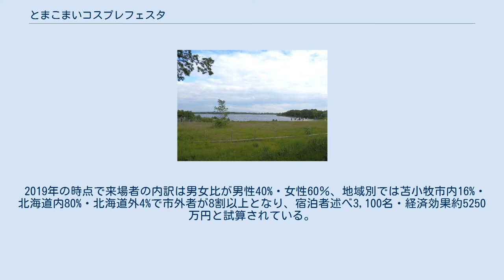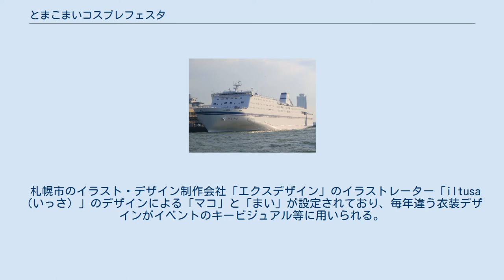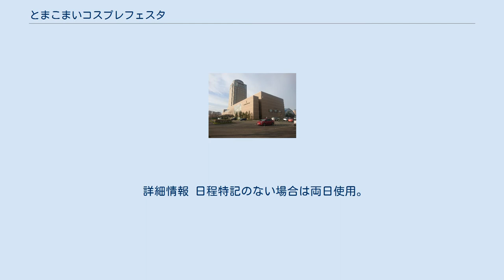とまこまいコスプレフェスタ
とまこまいコスプレフェスタ（TOMAKOMAI COSPLAY FESTA）は、2014年より北海道苫小牧市で開催されている漫画・アニメ関連のイベント。
 地域活性化などを目的として2014年2月から開始し、市内各所の公共施設や事業所・公園等に撮影スポットを設けコスプレイヤーに撮影を楽しんでもらうほか、商業施設などを会場にコスプレ関連のイベントを展開する。
 2019年の時点で来場者の内訳は男女比が男性40%・女性60％、地域別では苫小牧市内16%・北海道内80%・北海道外4%で市外者が8割以上となり、宿泊者述べ3,100名・経済効果約5250万円と試算されている。
 中心部を中心に展開され、郊外のコスプレロケーションへ向かう臨時のアクセスバスも運行される。
 札幌市のイラスト・デザイン制作会社「エクスデザイン」のイラストレーター「iltusa（いっさ）」のデザインによる「マコ」と「まい」が設定されており、毎年違う衣装デザインがイベントのキービジュアル等に用いられる。
また、2014年・2015年にはLINEスタンプも発売された。
 二人は神様の役所から派遣された苫小牧地区の愛と平和を守る新米役人として普段は「ウトナイ女子高校」の学生として暮らしながら人間には見えない6次元の異世界から苫小牧を狙う悪の組織「ブラックとまチョップ」から苫小牧のパワーバランスの均等化を保つ役割の「とまチョップ」を守る存在となっている。
 詳細情報 日程特記のない場合は両日使用。
 日程特記のない場合は両日開催。
 詳細情報 詳細情報 詳細情報 詳細情報 新型コロナウイルスに伴い規模を縮小、撮影スポットの削減や人数制限をとり、事前申込制やオンラインイベントの導入を行ったうえで開催。